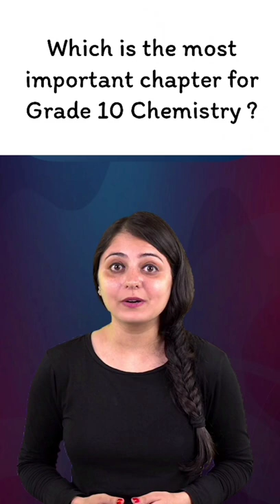Which is the most important chapter in Chemistry for CBSE Class 10 Board Exams ?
We at BYJU'S always strive to give you the best, Add this video to your study plans to understand the concepts better.